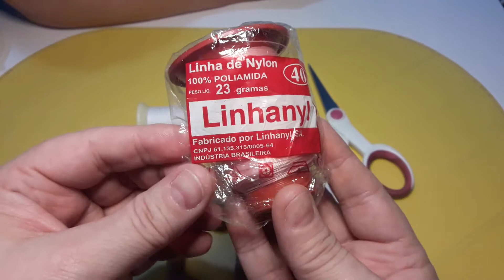Como fazer braços e pernas articuladas no feltro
Nesde quarto video aprendemos a fazer bracinhos e perninhas articuladas.
Essa técnica serve pra qualquer boneco e bichinho desde que o molde seja de um corpo desmembrado. Um corpo inteiro não tem como fazer.
Espero q tenham entendido. Qualquer coisa só me perguntarem.
Logo mais posto o quarto videozinho de hoje.
Bjooooo enorme e até mais!!!🌸⚘🙏🏻
Com muito carinho... Dani!!⚘⚘
📸click @danivanessaatelier